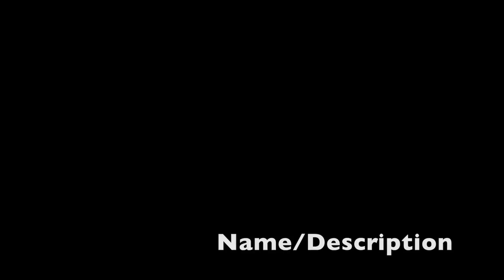VUNJA MBAVU NA KUBWA JINGA EPISODE 1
KUMBWA JINGA APIGANA NA MDUDU !!!  VUNJA MBAVU NA KUBWA JINGA EPISODE 1